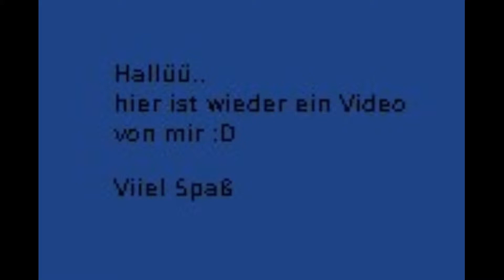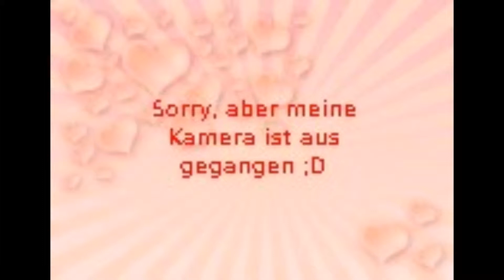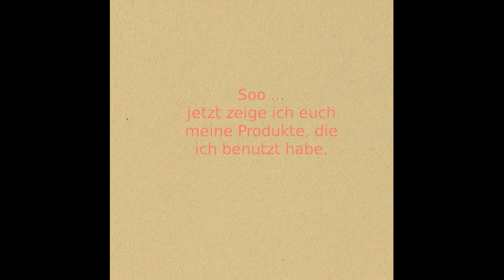Rimmel London - 198 Azure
Nagellack: Rimmel London - 198 Azure